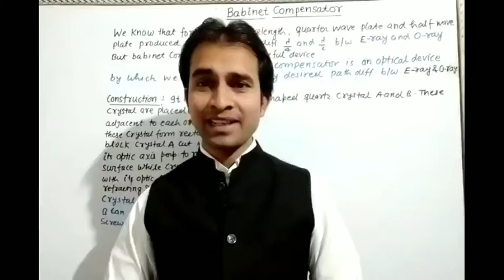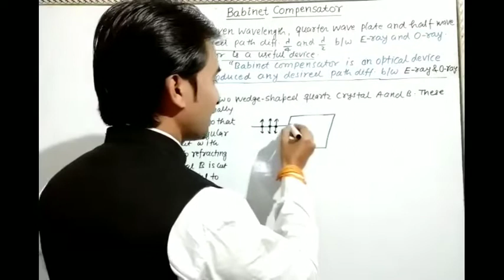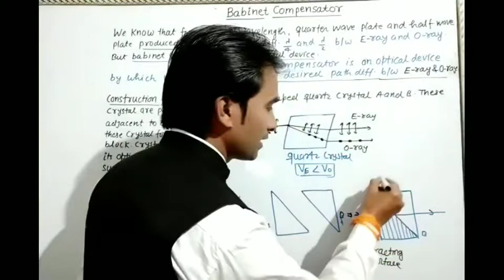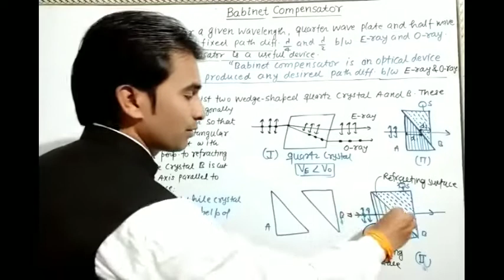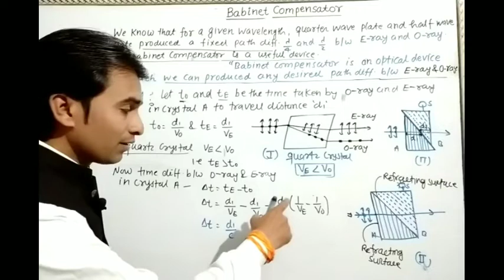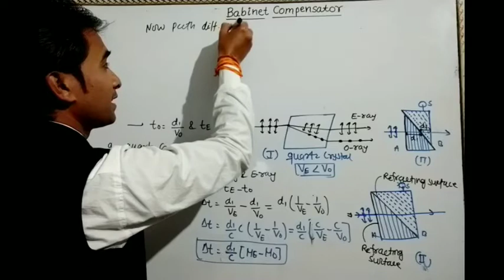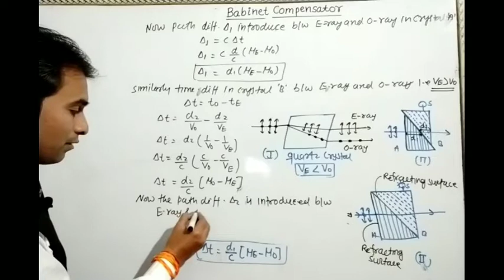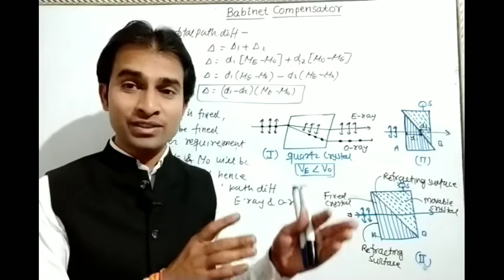Babinet Compensator| polarisation of light|Physics|B.Sc.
We will discuss deeply the Chapter polarisation of light in easiest possible way.If there's any doubt or confusion regarding this video please coment below.

Dear students,through this video I am providing you not only a solution I am trying to provide you easy solution also explain the concept involved,so as to developed effective question solving ability in you.

Students are advised to watch entire video lecture in one shot for better understanding.

Good luck|

Please share this channel so that maximum can take benifit of it.

Don't forget
Santosh bhatt's physics